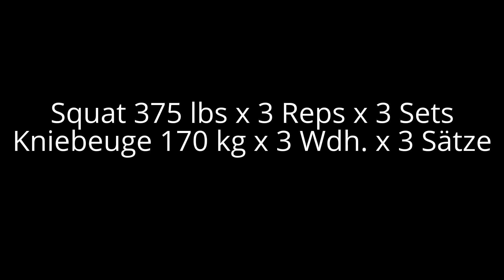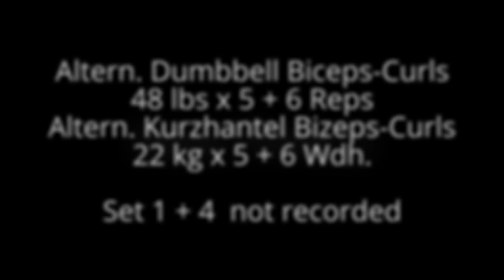Workout 2015 08 03 Squat, Benchpress, Military-Press, Biceps-Curls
1) Squats 375 lbs x 3 Reps x 3 Sets
     Kniebeuge 170 kg x Wdh. x 3 Sätze

2) Benchpress 286 lbs x 3 Reps + 2 Reps + 2 Reps
     Bankdrücken 130 kg x 3 Wdh. + 2 Wdh. + 2 Wdh.

3) Military-Press 176 lbs x 3 Reps x 3 Sets
     Military-Press 80 kg x Wdh. x 3 Sätze

4) Alternating Dumbbell Biceps Curls 48 lbs x 5 Reps + 6 Reps
    Alternierende Kurzhantel Bizeps Curls 22 kg x 5 Wdh. + 6 Wdh.

Not Recorded:
Pull-Ups weighted 66 lbs x 3 Reps x 3 Sets
Klimmzüge weit  30 kg x 3 Wdh. x 3 Sätze

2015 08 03, did feel great, but a tad weaker than last week